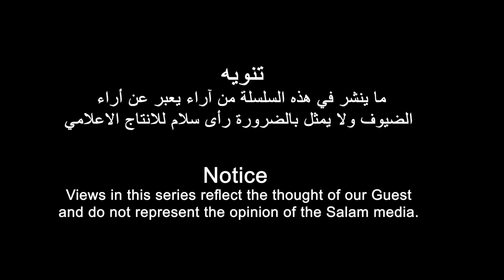ጉዕዞ አብ ኤርትራዊ መዘክር ምስ ተጋዳላይ ዓብደላ ሓሰን ዓሊ(ራብዓይ ክፋል)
A journey through the Eritrean history with freedom fighter Abdullah Hassan Ali((Tigrinya part 4)